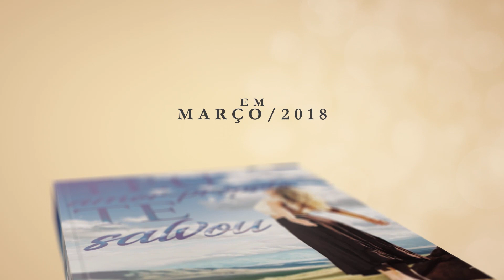Emoção X razão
📮 ENDEREÇO:
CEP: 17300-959